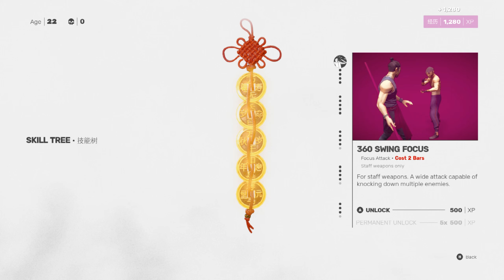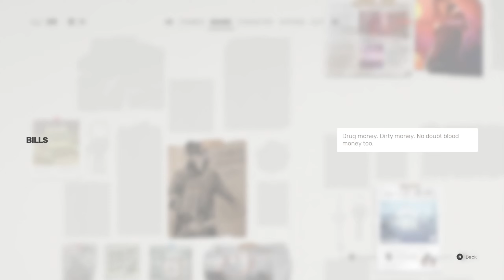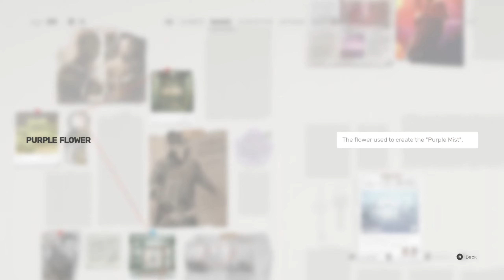SIFU : เกมจอมยุทธ์กังฟูท่อแป๊ป ถ้าเล่นแพ้จะแก่ลงๆ : เกมกังฟู (PS5 , PC )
00:00 ตัวร้าย
14:30 ลูกล้างแค้น
26:00 แกเข้ามาทำอะไร
31:00 บอส

🔴ติดตามแฟนเพจชมย้อนหลังได้ที่